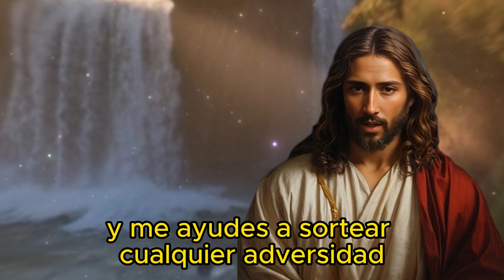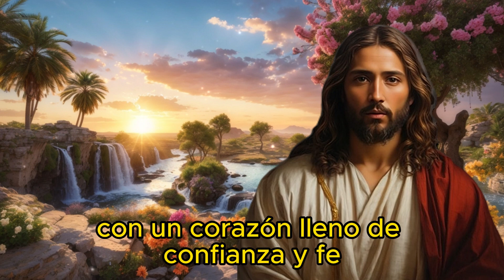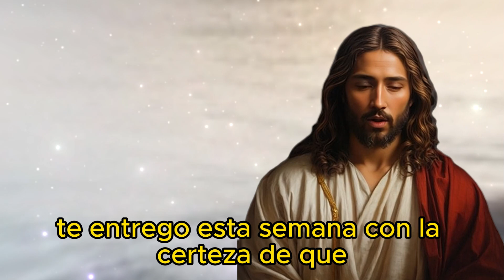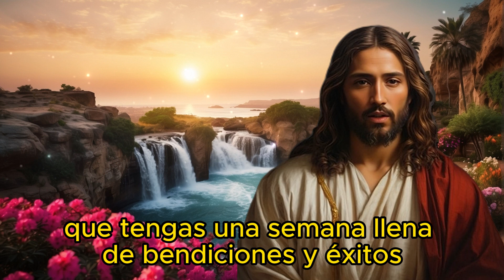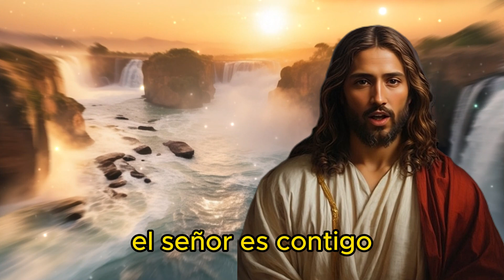ORACION DE HOY - Oración efectiva a Dios para que todo me salga bien esta semana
Oración efectiva a Dios para que todo me salga bien esta semana

Clic en la campanita para que YouTube te avise cuando subo los vídeos y Dale Manito Arriba.
Muchas Gracias por orar conmigo. ¡Dios te Bendiga!